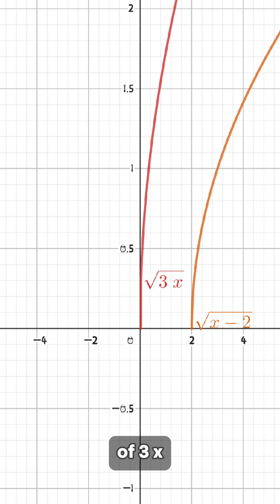This Has NO Solution? Really?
I'll explain the math video made by Mr H Tutoring. Credit to him.